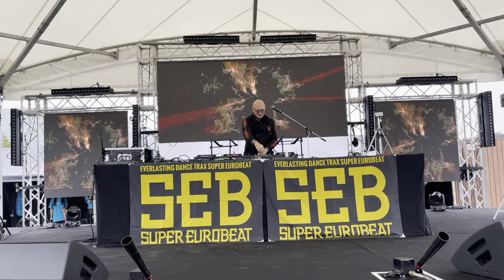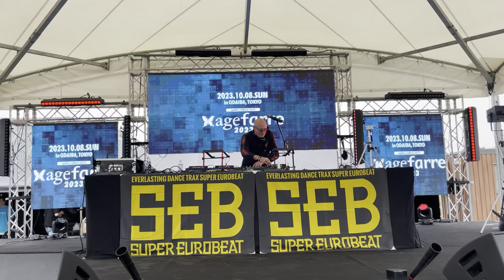DJ John Robinson in Tokyo October 2023 Part 1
In Odaiba, Tokyo.